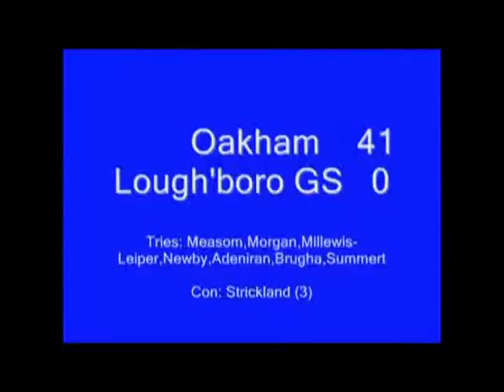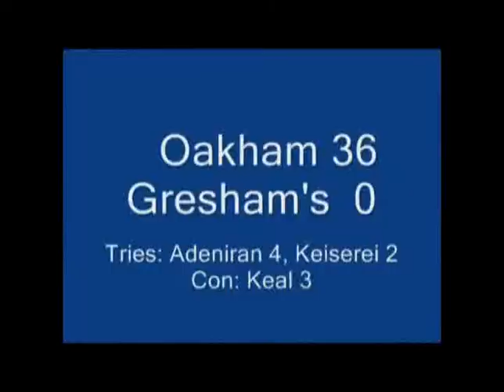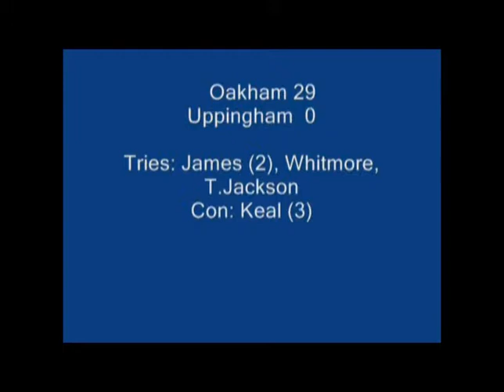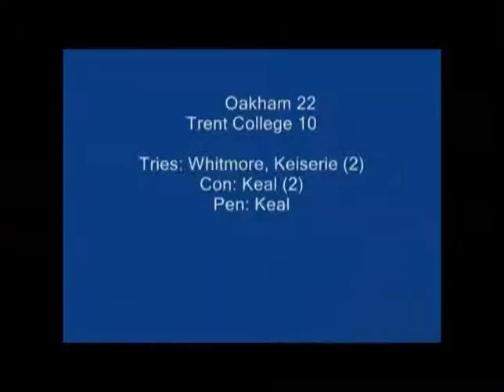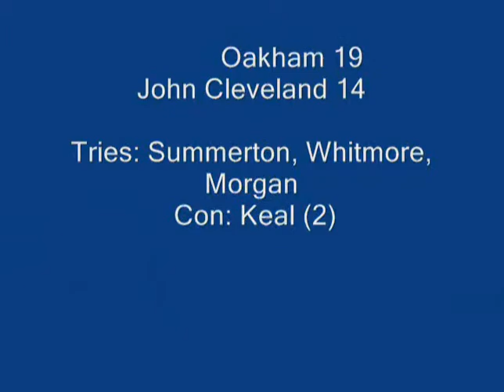Player Cam action, Oakham 1stXV 2006